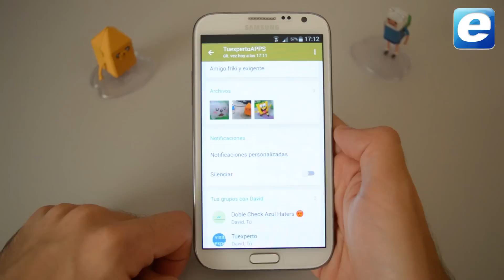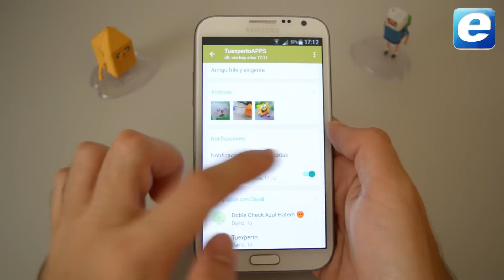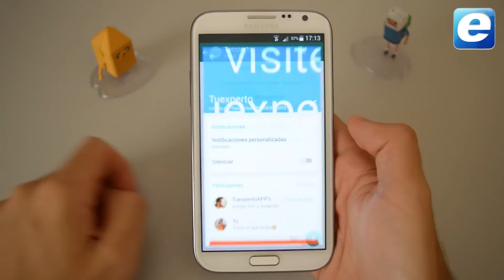Cómo silenciar un chat en WhatsApp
Para silenciar una conversación o a un contacto en WhatsApp tan sólo hay que acceder a la aplicación. Tras ello, basta con entrar en el chat que se quiera silenciar, sin importar que sea grupal o individual, y pulsar sobre el nombre del contacto. Con esto se accede a la información de contacto donde se puede encontrar la opción Silenciar dentro de la tarjeta de Notificaciones.

Al pulsar sobre esta función una ventana emerge para seleccionar por cuánto tiempo se quiere silenciar. Y es que WhatsApp sólo ofrece tres opciones: silenciar durante 8 horas, durante una semana, o incluso durante todo un año. Sólo queda marcar la opción y pulsar sobre el botón OK. Con ello, la tarjeta Notificaciones ya muestra la fecha en la que el silencio dejará de estar activo, volviendo a informar con sonido y vibración de los nuevos mensajes procedentes de dicho chat.

En el caso de querer volver a recibir notificaciones normalmente de dicho contacto, sólo es necesario desactivar esta opción Silenciar, sin tener que elegir nuevos tiempos ni hacer nada más.

Otro punto importante es la opción Mostrar notificaciones. Al desactivarla es posible evitar que los avisos de WhatsApp de nuevos mensajes por leer sean mostrados en la barra de notificaciones del terminal. Algo que impide que el avisador LED también luzca con estos avisos, evitando distracciones de cualquier tipo. Eso sí, las notificaciones siguen activas en WhatsApp, pudiendo ver el contador de mensajes pendientes en el icono y dentro de la pantalla de chats.

La función Silenciar funciona exactamente igual en las conversaciones en grupo. Y es que ya estaba presente en este tipo de chats desde hace tiempo. En este caso, basta con pulsar sobre el nombre del grupo para acceder a su página de información, y activar la opción Silenciar. De nuevo, sólo hay que escoger el tiempo de silencio, además de poder evitar las notificaciones. Con ello, ya es posible ver la fecha en la que dicho silencio quedará anulado.